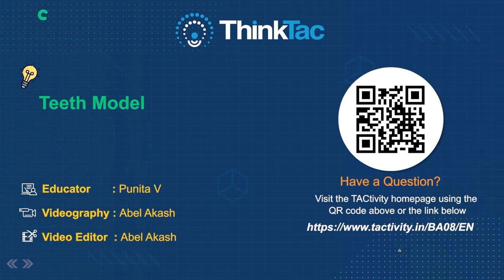Teeth Model | ThinkTac | Tac Video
Teeth Model  | ThinkTac | |TacVideo|